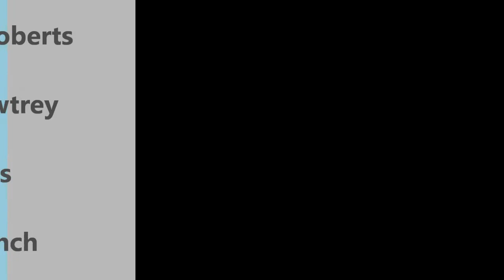"I Can't Even Walk" by Gabriel's Call